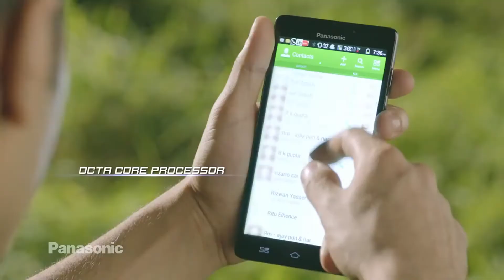CASTING REEL | PANASONIC (VARUN DHAWAN) - TVC